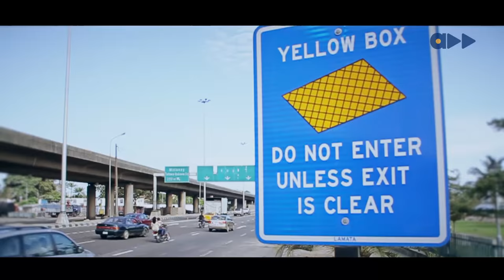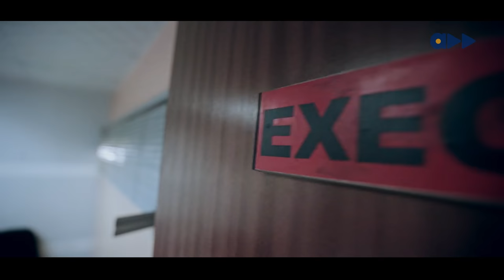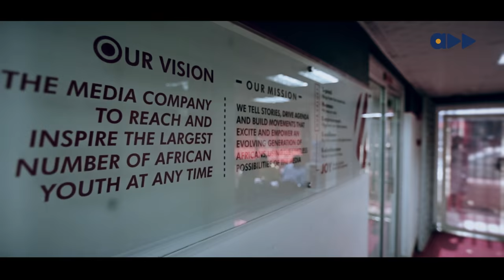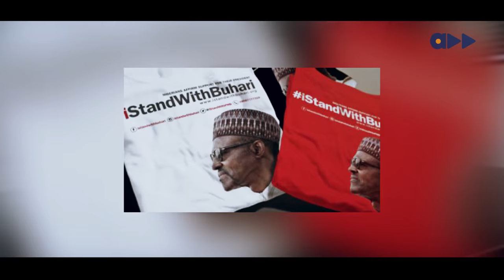I Wake Up Some Mornings And Wonder What The Hell I'm Doing- Chude Jideonwo Reveals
Chude Jideonwo tells a strange story on the Maverick. The Tale of a child who was not taken seriously at first and sought to change that.